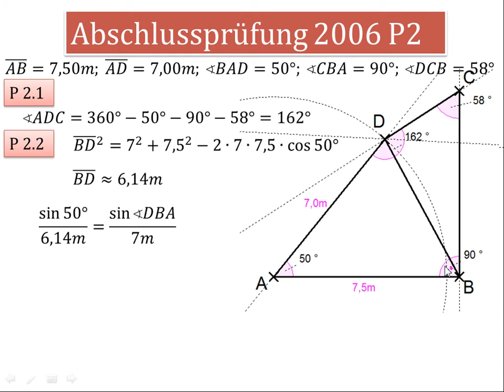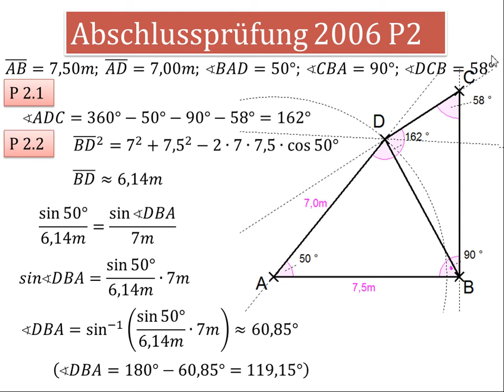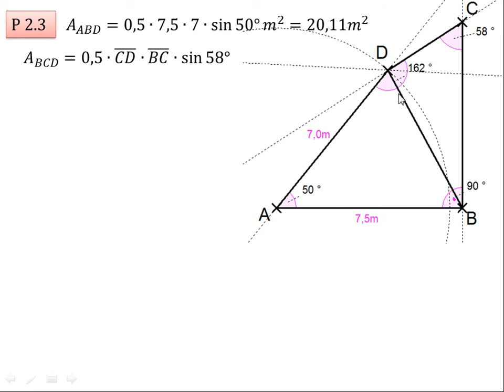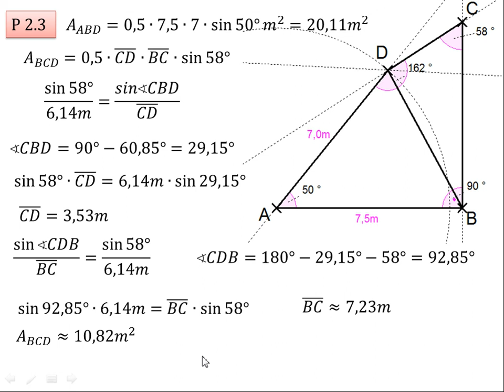AP 2006 P2